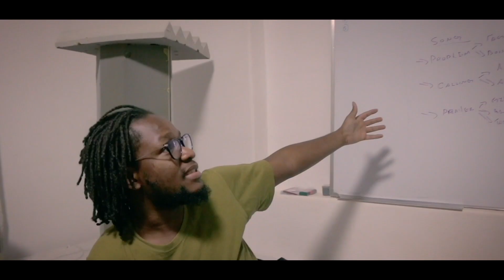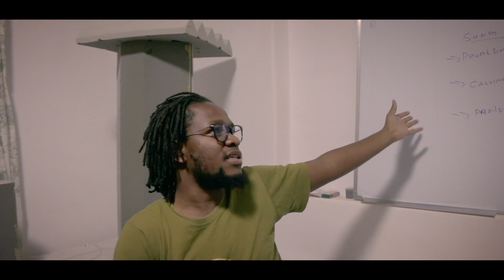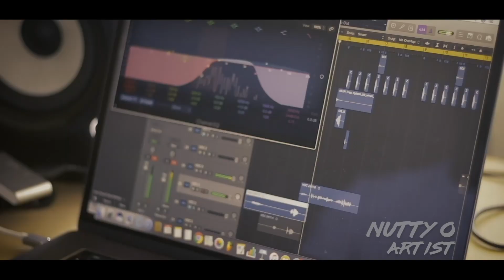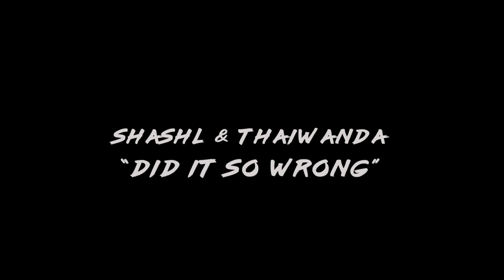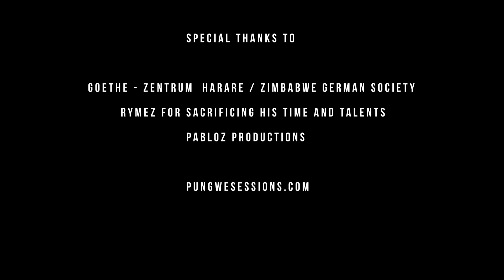The Making of The Pungwe Sessions Vol. II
In September 2019, a group of talented Zimbabwean artists came together to be part of The Pungwe Sessions Volume II. Artists included Rymez, Simba Tagz, ASAPH, Nutty O, Boss Pumacol, Chengeto, Garry Mapanzure, Soko Matemai, King Kandoro, Michael Chiunda, Ammara Brown, Sylent Nqo, Thaiwanda, Shashl, GZE & more